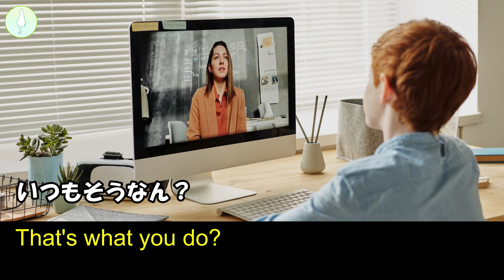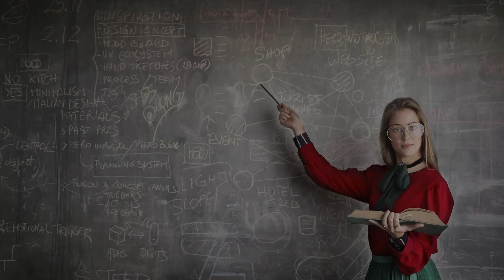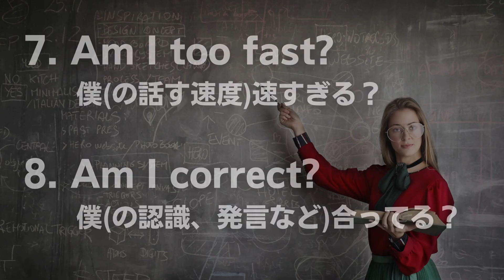オンライン英会話の始め方～How to start a conversation～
～オンライン英会話でいちばん最初にやり取りするあいさつ～

「英語であいさつってどうやってやるんだろう？」
「どんなこと聞かれるんだろう？」
「緊張するな…」

最初は特にそんなふうに不安になる方も多いかなと思い
実際にネイティブの方とのやり取りを動画にしました！

「会話の進め方、やりとりの仕方がよく分からない…」

そんな方には参考にしてもらえるかなと思います！
動画後半には実際に会話中に使われた便利な英語表現も
まとめて紹介しているので、そちらもお見逃しなく！

こんな動画上げてほしい！
こんな内容もっと知りたい！

といったリクエストがあれば、コメント欄にお願いします◎

◇Webサイト⇒coming soon！

＼無料LINE登録で有料級豪華特典プレゼント🎁／
　✔有料級英語教材を無料ダウンロード
　✔英語習慣化のためのLINE限定配信

　【20秒】で終わるアンケートに回答するだけ！